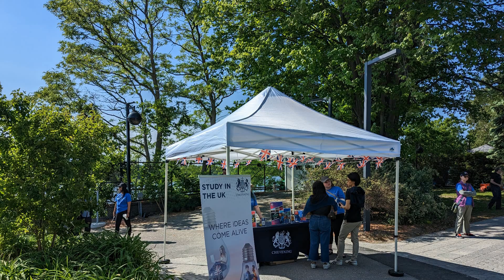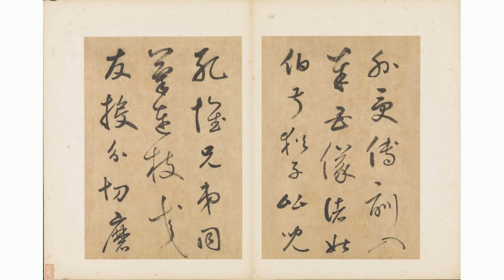诈骗成灾!国家为啥 不派军警过去 把缅北的人救回来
这个话题已经想写很久了，不过我又没去那边搞过诈骗，很多事也不太明白。不过后来有云南的民警跟我说他太懂了，有啥问题可以问他，这段时间解惑很多，现在可以聊了。